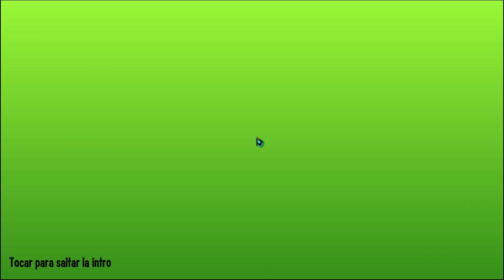THE BOYS(LV 110 REVIEW+TALENTO OSCURO😻)DUENDE CONTROL😝✨| Monster Legends #140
OLI AMIGOS..HOY TENEMOS A ESTE NUEVO MONSTRUO QUE LASTIMOSAMENTE SOLO NOQUEA😩..PERO OJOO👀✨ NO HAY PEDO..LAS RELIQUIAS QUE SE LE PUEDE PONER..PUEDES DEJAR SIN ENERGIA AL RIVAL😁...

✨TIENE UN GRUPAL DE REDUCIR EL DAÑO UN 60% PERO SI LE SUMAS 25% DE SU LANZA ESTADOS QUE GANA AL RANGO 3...BAJARIA 85%💪😉
ESPERO TE SIRVA ESTA REVIEW. YA SABEN QUE NO SOY UN MASTER DEL JUEGO. CUALQUIER ESTRATEGIA ABAJO EN LOS COMENTARIOS..LOS LEO🧐

PD: Quiero comer :c